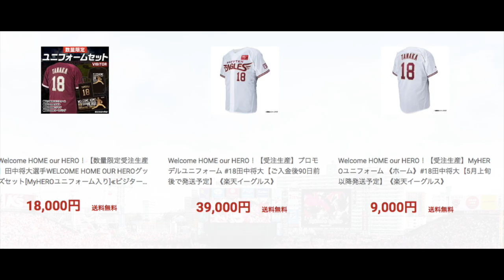田中将大 ユニフォームが受注開始！！限定版は既に売り切れ‼️ 巨人ファンなのに何故か買ってしまった(･_･;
5万円のセットは既に売り切れになっております
凄まじい人気

１席１０万円！？ ヤンキースチケット購入方！！ ヤンキースタジアム